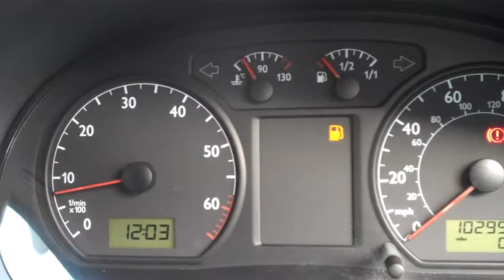VOLKSWAGEN POLO 1.2 S 65 HD